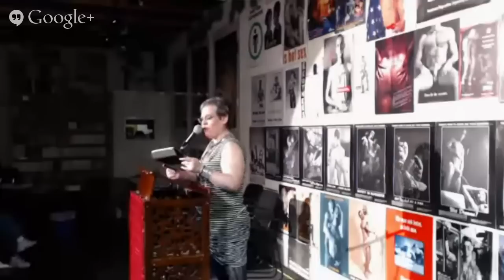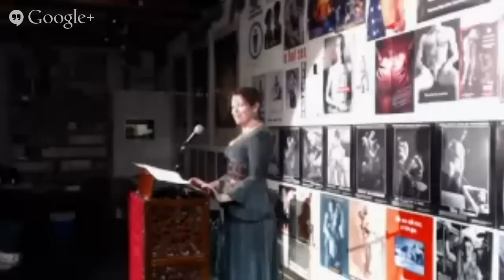FtBCon2: Godless Perverts Story Hour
From the Center for Sex and Culture in San Francisco, an evening of readings about sexuality without gods, goddesses, or spirits hanging around to tell you that you're doing it wrong. Performers are Juba Kalamka, Dana Fredsti, Virgie Tovar, Simon Sheppard, Kate Sirls, David Fitzgerald, and Greta Christina.